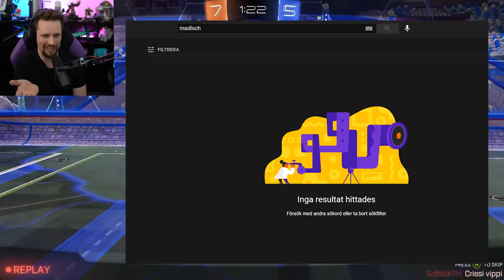MÖTER PÅ EN ANNAN YOUTUBER I ROCKET LEAGUE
Välkomna till dagens Rocket League video gott folk!